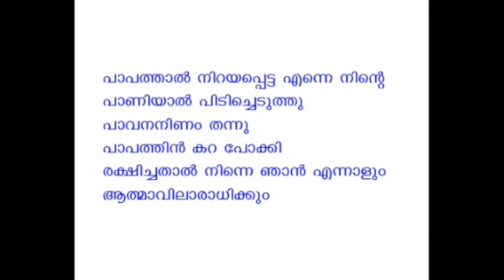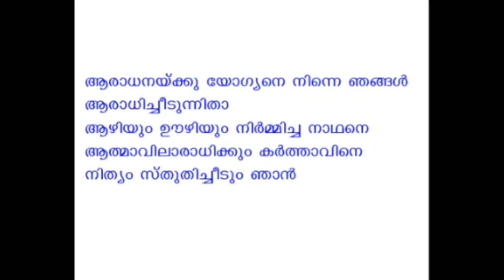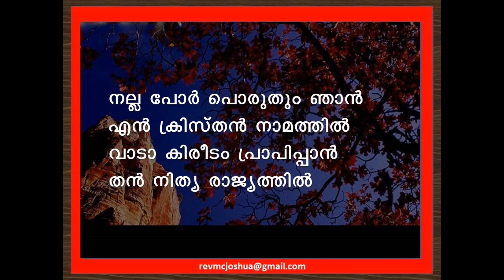THIRD SUNDAY AFTER PENTECOST || MATINS SERVICE || 21-06-2020 || @9.00 am